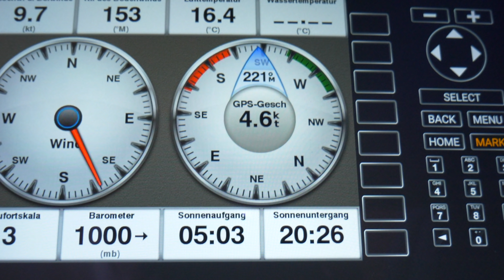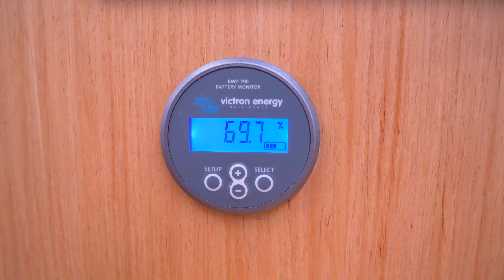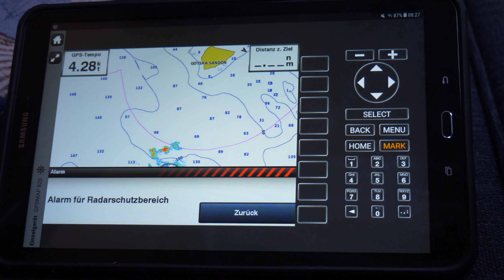8 Bft Einhand und Nonstop 700sm Heimwärts ⛵ Teil2 #14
Segeln Einhand - Es geht Nonstop bei stürmischen Bedingungen weiter heimwärts. Begleitet mich und wenn es Euch gefallen hat, freue ich mich über einen 👍.
Ich suche übrigens noch Reiseziele. Ihr könnt mir gern in die Kommentare schreiben, wo Ihr im letzten Jahr gewesen seid oder wo Ihr dieses Jahr hin wollt. Vielleicht sieht man sich ja.😊